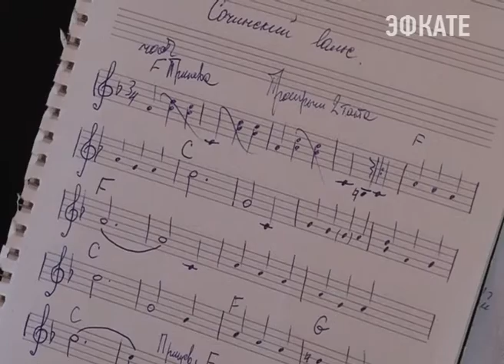Сочинские библиотекари запели. Новости Сочи Эфкате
В оргкомитет конкурса «Твой день города», объявленного мэром, уже поступают заявки на участие в различных номинациях. Одними из конкурсантов в номинации «Поет наш хор, я в этом хоре…», стали сочинские библиотекари.
Сочи. Новости.
Телеканал Эфкате.